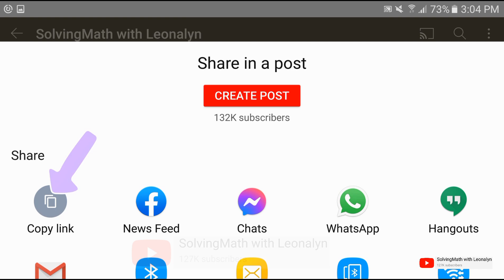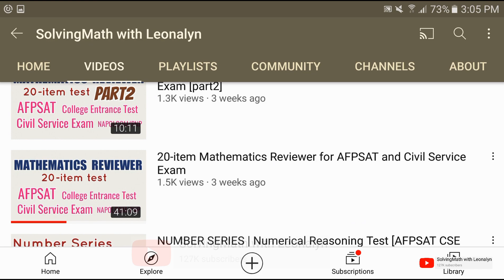Ratio and Proportion: What is the ratio of eggs to tomatoes?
The ratio of tomatoes to potatoes in a recipe is 5:3. The ratio of potatoes to eggs is 5:7. What is the ratio of eggs to tomatoes?
a. 15:21
b. 21:25
c. 5:7
d. 25:21

Free Civil Service Reviewers managed by Leonalyn

Philippine Civil Service Review for all

Editing Apps: VivaVideo
SamsungNote5: Snote
Back-up: SamsungNote9